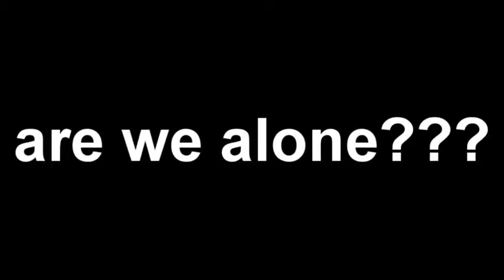UFO Documentary Video Sightings UFOs Rock On Third phase of moon Music Video